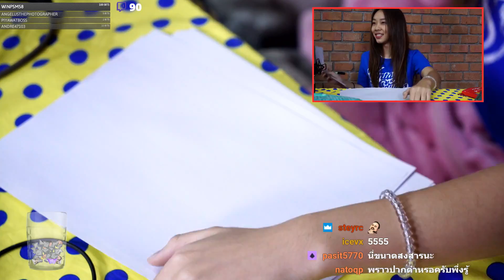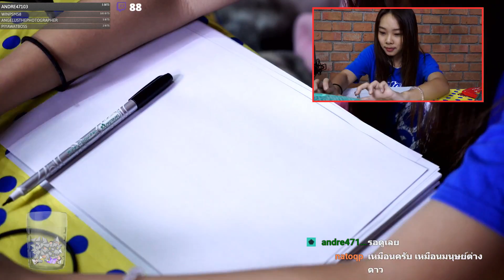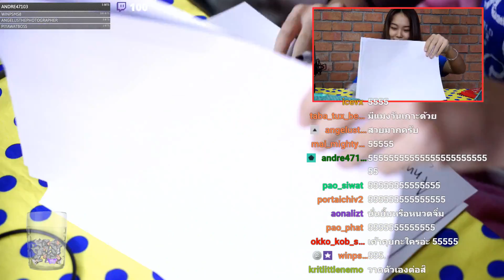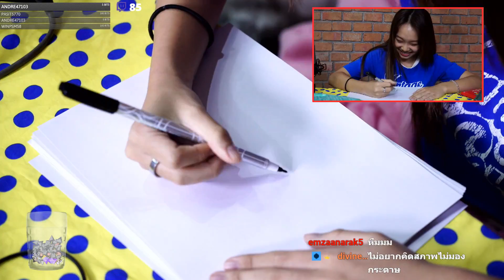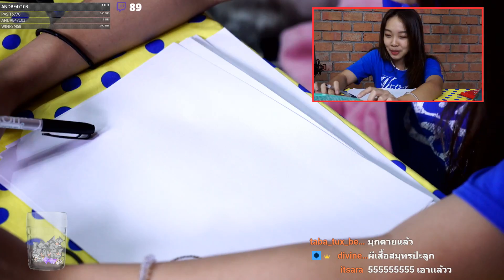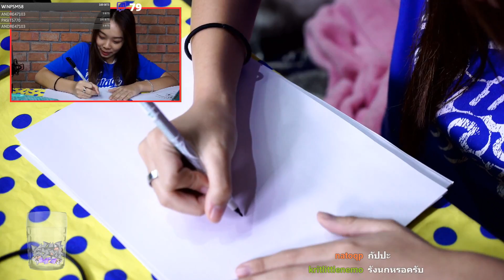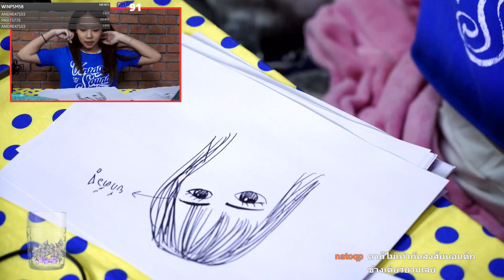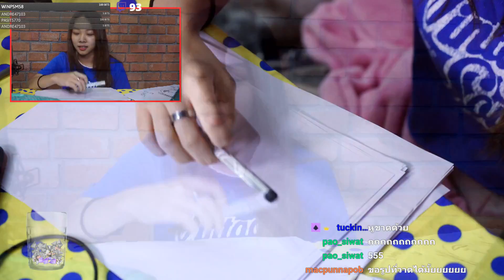[LIVE] MUSIC SWEAT16! 04 DEC 2018